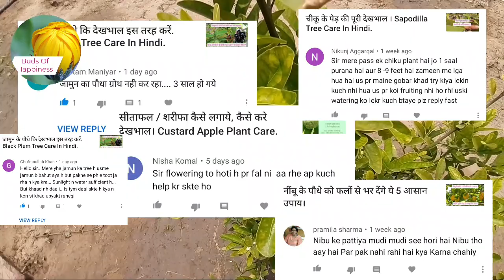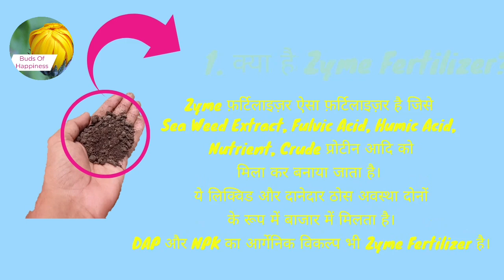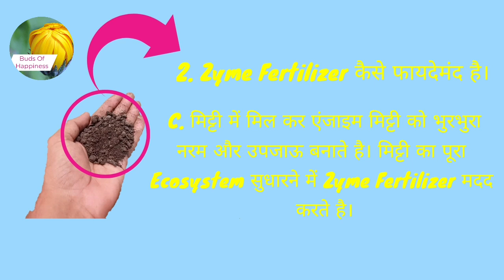फलों वाले पौधों के लिये वरदान है ये खाद। What Is Plant Zyme Fertilizer And How To Use.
सभी फलों वाले पौधों में ये खाद डालने से फूल और फल गिरना और फल का विकाश ना होना जैसी समस्याओं से छुटकारा मिलता है और पौधे का विकाश अच्छे से होता है।
इस खाद का नाम है Zyme Fertilizer। आइये जानते है Plant Zyme Fertilizer के बारे में विस्तार से की क्या है Plant Zyme Fertilizer और इसे पौधों में कैसे इस्तेमाल करें और पौधों में इसके क्या फायदे है।
Plant Zyme Fertilizer What it is and how to use this fertilizer in all kind of fruit plants for solution of fruit and flower drop and healthy plant growth with this organic alternative of chemical fertilizers like NPK and DAP. An informative video in Hindi language for viewers in Indian Subcontinent.